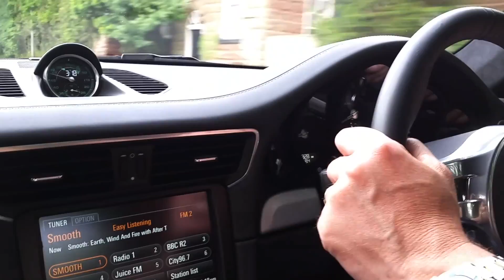Driving the new 911 50th (cholmundy castle )